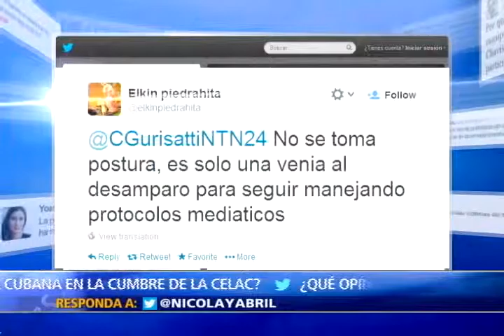Inicia en Cuba segunda cumbre de la Comunidad de Estados Latinoamericanos y del Caribe CELAC II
La cita del bloque de integración reúne en La Habana a mandatarios y representantes de 33 países y a los secretarios generales de la ONU y de la OEA

Paradójicamente, este año el encuentro del organismo que defiende la democracia estuvo precedido por una nueva ola de represión liderada por la dictadura de los hermanos Castro contra la oposición.

¿Cómo un mecanismo de integración que busca reafirmar los valores democráticos y el respeto por los derechos humanos tiene como presidente al líder de una dictadura?
Hoy en el Programa La Noche de NTN24 el análisis, el debate y el significado que representa para el continente americano el reconocimiento y la legitimidad que sus máximos representantes políticos le otorgan en la segunda cumbre de la CELAC a una dictadura instaurada hace 55 años en Cuba.